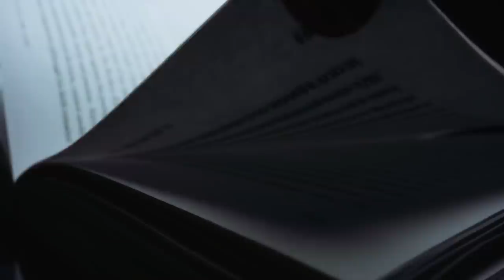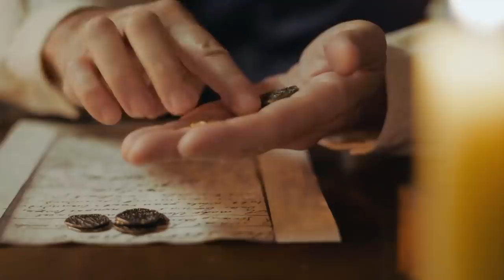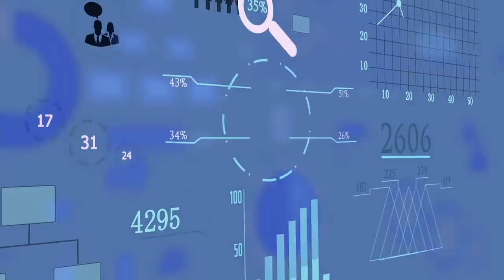Proč Námořníci Nelovili Ryby, I Když Jim Došlo Jídlo?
Věděli jste, že námořníci často hladověli, když jim na palubě došlo jídlo? Proč ale nenahodili vlasec a nenakrmili se úlovkem? Koneckonců, vodní plochy jsou bohaté na různé druhy ryb, měkkýšů, krevet a dalších živočichů, To vše a ještě více v našem vydání. Stiskněte proto zvonek, abyste byli vždy informováni o nejzajímavějších informacích.
Pandora TV#